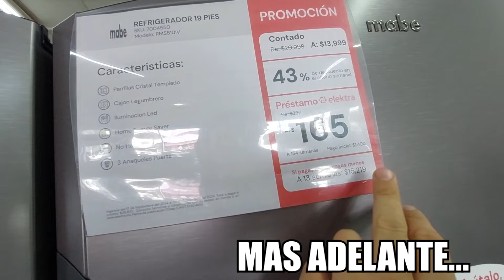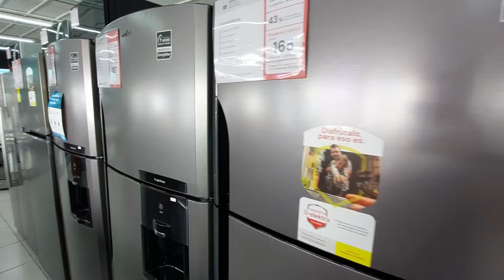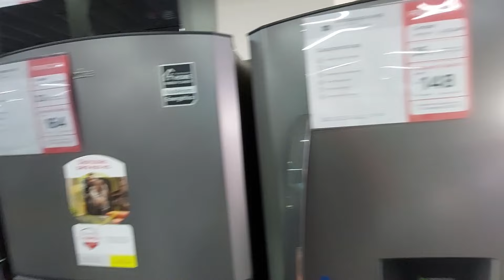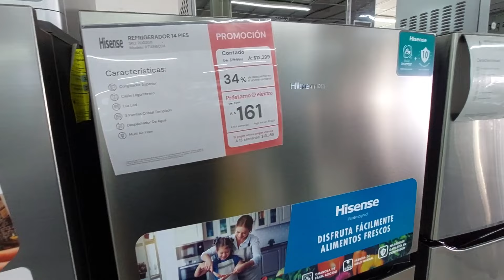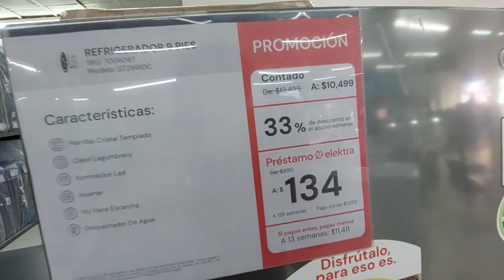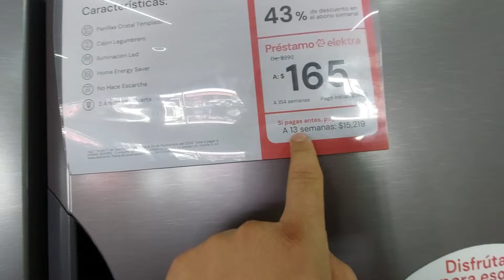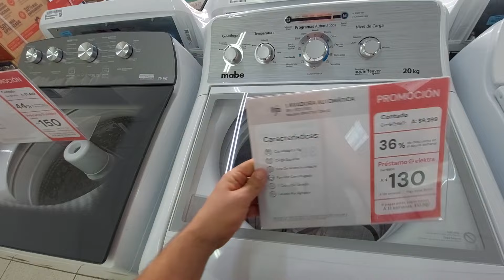REFRIGERADORES EN ELEKTRA 2024 || cunto cuestan los refrigeradores || QUE MARCA ES MEJOR 🧊🏬Charly W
COMPRANDO BASE PARA CAMA EN CUAUHT;EMOC CHIHUAHUA || amueblando departamento || CHARLY W 💵🛏️🛌🏻

TRES TIPOS DE PISO CERAMICO EN 2024 || Cuauhtémoc Chihuahua México || Charly W 🏠🏢

AMUEBLANDO DEPARTAMENTO PARA RENTA * 15 mil pesos en compras * DEPARTAMENTO REMODELADO DE Charly W 🏠

¿COMO HACER DEPARTAMENTOS PARA RENTAR? || inversión de por vida || MI MAS GRANDE LOGRO FINANCIERO

PEGANDO CERAMICA EN PARED  PINTADA || Cómo instalar muro cerámico | Pisos | 🏢🏣🏦🏨Charly W

FACEBOOK CIERRA LAS PAGINAS DE LA NADA,  ALEX CREADOR DE CONTENIDO EN FACEBOOK CUENTA SU EXPERIENCIA

KRIZ'S ES MI NUEVA AMIGA || nueva integrante del equipo charly w || LAS MEJORES RECETAS DE COCINA👩‍🍳

¿Cuantos chiles te puedes comer? || el que se enchile mas y no aguante pierde || Charly W y el Rey🌶️

FERIA San Antonio 2024 EN CUAUHTÉMOC CHIHUAHUA || me subi a los juegos mecanicos RANGER || CHARLY W🎢

ROPA DE MUJER EN COPPEL || CUAUHTÉMOC CHIHUAHUA MÉXICO || COMPRE UNA LLANTA PARA EL SATURN SW 🚗👚

COMENZAMOS CON EL TERCER PISO DE MIS DEPARTAMENTOS || comida del norte de México || discada

Cómo Instalar BOQUILLA o JUNTA Fácil || Instalaciones

Audi R8 - UN SUPERDEPORTIVO EN CUAUHTÉMOC CHIHUAHUA MÉXICO || el auto de Tony Stark || Charly W 🏎️🛣️

PRIMER PELEA DE BOX CON CARLOS EN CUAUHTÉMOC CHIHUAHUA || SPARRING HIJO DE CHARLY W 🥊🤼

CUAUHTÉMOC CHUHUAHUA MÉXICO ¿ES UN LUGAR SEGURO PARA VIVIR? * aqui vivir 32 años *TRES CULTURAS EN 1

Saturn SW2 ME FALLO DE LA MARCHA, TIRA ACEITE DE TRANSMICION POR EL FILTRO Y FALLARON LOS PARABRISAS

EL REY DE LA DONA CONOCE MI DEPARTAMENTO POR PRIMERA VEZ  || los sillones que troso la toxica 🏠

COMPRE BASE DE TINACO PARA LOS DEPARTAMENTOS || EL REY DE LA DONA YA DE REGRESO || CHARLY W 🚰

NISSAN QUEST 3.5L Cambio de cadena De tiempo y bomba De agua!!! || CUIDADO CON LOS MECANICOS COBRAN🚗

COMO PINTAR TECHO DE DOBLE ALTURA EN CASA || lijar, pintar y detallar pintura paso a paso 🖌️🏠

Aplicación de Stucco Uniblock || el Stucco en una doble altura, interior de casas Charly W 🏠

Aplicación de Stucco Uniblock || el Stucco tiene muchas formas de usarse y en interior de casas más

SE RENTA DEPARTAMENTO EN CIUDAD CUAUHTÉMOC CHIHUAHUA MEXICO || lijo, confor y espacio || CHARLY W 🏠

EL REY DE LA DONA CONOCE MI CASA POR PRIMER VEZ || esto paso en Cuauhtémmoc Chihuahua || Charly W

Nissan Quest 1995 SE VENDE || LA CAMIONETA MAS DURADERA QUE E TENIDO || 20 AÑOS EN MI FAMILIA 🚗😯

COMPRANDO LENTES PARA CORREGIR LA MIOPÍA || CUAUHTEMOC CHIHUAHUA MÉXICO || Charly W 😎👓

MI PRIMA DE CUAUHTÉMOC CHIUAHUA MÉXICO SALE POR RIMERA VES EN UNO DE MIS VIDEOS || Charly W 🧑‍🍳

Calefactor de Patio Member's Mark con Mesa LED Plata || SEPARE LA LUZ DE MMIS DEPARTAMENTOS Charly W

MI FAMILIA CONOCE AL REY DE LAS DONAS POR PRIMERA VEZ *Cuauhtémoc Chihuahua México* Charly W👨‍👩‍👧‍👦

ME ENCONTRE 1200 PESOS TIRADOS EN LA CALLE FRENTE A MI CASA || arena para construcción || Charly W

ALFREDO VALENZUELA ES UN PRESUMIDO || PIZZA MENONITA DE MANZANA || Charly w 🍏🍎

ME ESCONDI DE EL REY DE LAS DONAS Y ME ENCONTRO!!! || cerraniento de el departamento de renta || 👷

ESTO PASO ANTES DE MI PRIMER  PODCAST || Aide y Karen se preparan para grabar || NUESTA PRIMERA VEZ

EL REY DE LA DONA  ME AYUDO A COMPRAR EL MANDADO DE MI FAMILIA || comida de supermercado || Charly W

HOY NO HAY VIDEO || VOY A PAGAR 10 MIL PESOS || mi departamento es primero que malgastar dinero 😌

EL REY DE LA DONA ENCONTRO MI CASA || esto paso cuando vio la casa || Charly W

COMPRE UN COSTAL DE BOXEO || como poner saco de boxeo en casa facil rapido y seguro || Charly W

CONOCI AL REY DE LA DONA Y ESTO FUE LO QUE PASO || nuevo integrante a LOS JOBS || Charly W